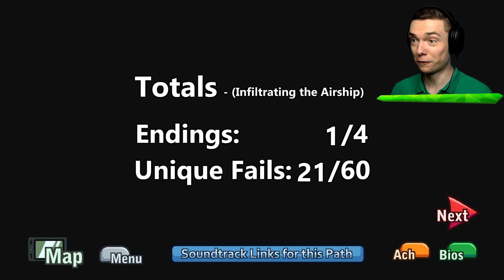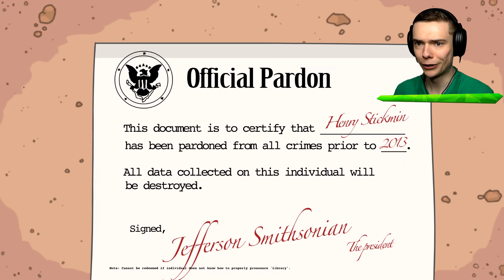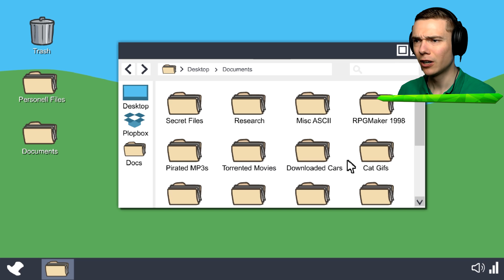Infiltrating AIRSHIP With HENRY STICKMIN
Henry Stickmin Infiltrates Most Dangerous Airship!

Henry Stickmin has to infiltrate the airship and to expose the Top Hat criminals inside! Don't worry, Henry is totally safe and he will make it out no matter what! In fact, in this video, we are going to check every single ending and fail so let's see if we can get out of this airship!